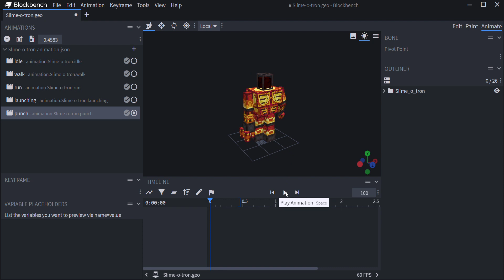Magma and Slime Mechs are coming to Mythical Mobs!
Yes yes yes! The 2 epic mechs are here! The first beta is out on discord, join using the link in the comments!